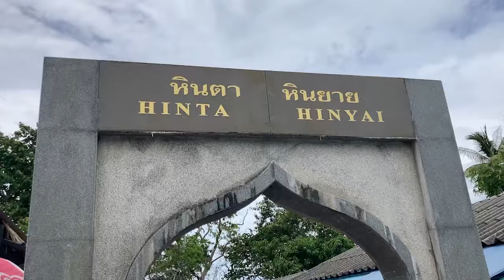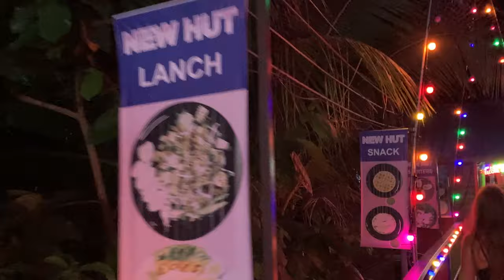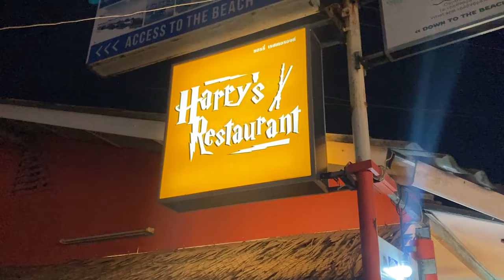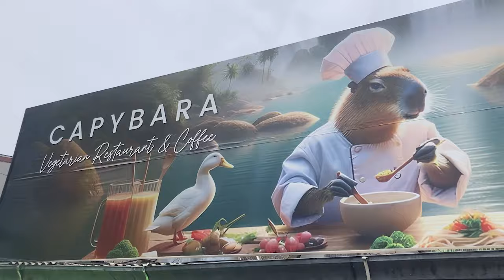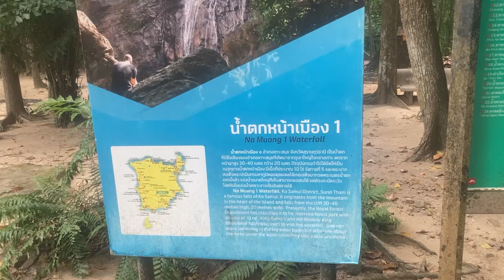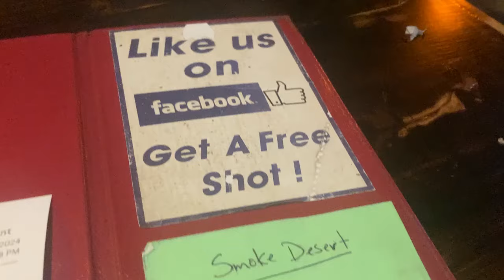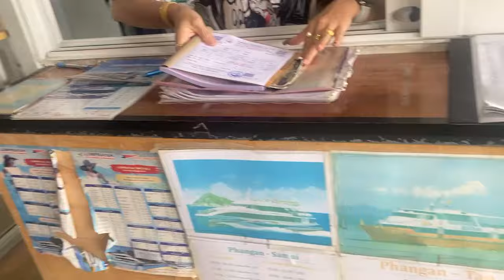Island Hopping: From Koh Lanta, we travel to Koh Samui and then on for a brief stay on Koh Pha Ngan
Leaving Koh Lanta, we travel across Thailand to the east coast and take a ferry to Koh Samui, where we spend a lovely few days exploring this amazing island. Staying in Lamai, we do some relaxing on the beaches, get foot shamed and watch the Euros, then we hire a scooter and visit Chaweng Beach, the Big Buddha, a couple of the island's waterfalls (which are a bit of a disappointment) and some poor elephants. Then we reluctantly pack up and head over to Koh Pha Ngan, where we chill on the beach, watch more football, forget to film anything we do in the evening, and don't attend a full moon party. travel travelvlog thailand travelthailand backpackingthailand thailandislands kohsamui kosamui kohphangan kophangan backpacking backpackers islandhopping scootering lamai lamaibeach chawengbeach asia asiatravel asia travel vlog